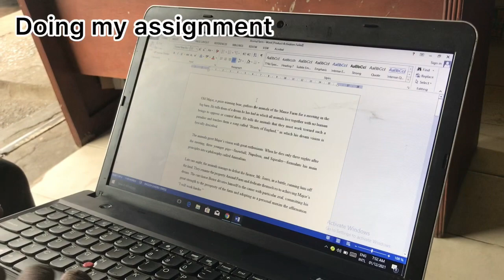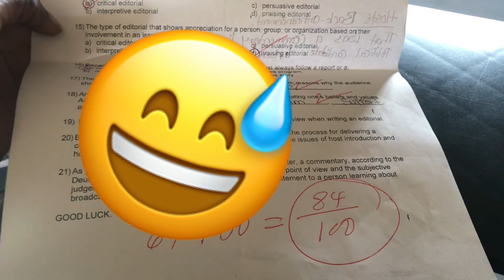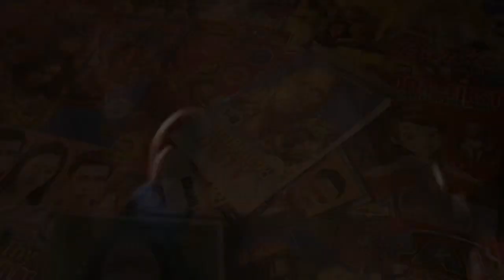A Productive Day In My Life ❤️ Vlogmas day 2| Liberia 2021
Today's video is about me and what I do in a day😃😃. It's challenging to do this video, Nd I am excited to let you see this.

My Info:
Age 18